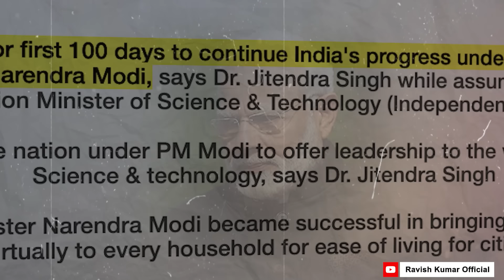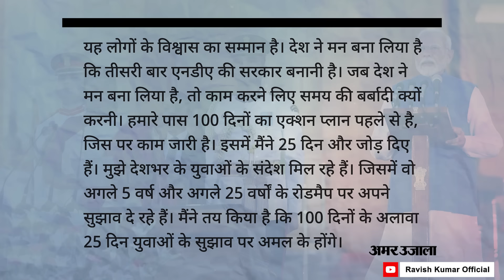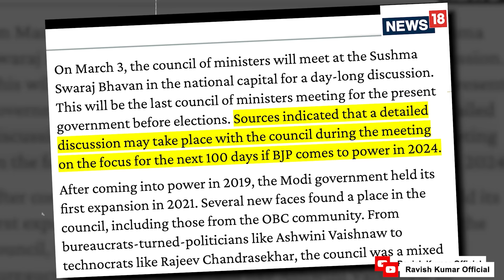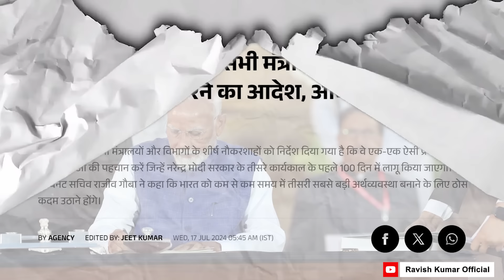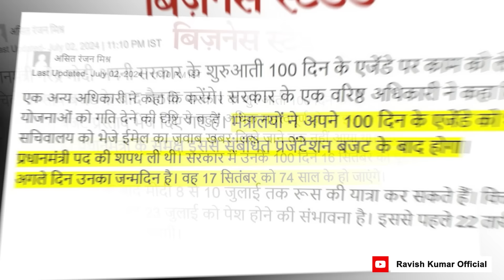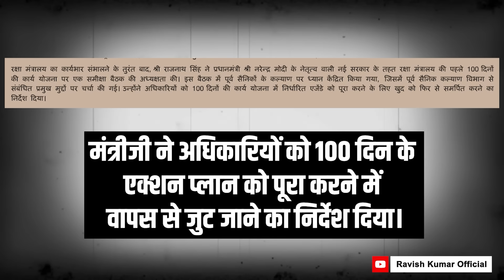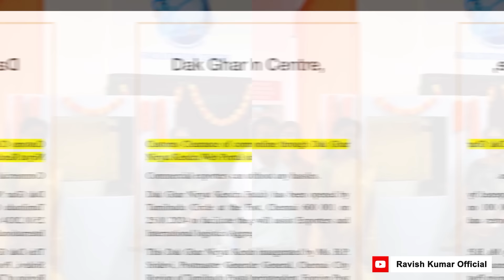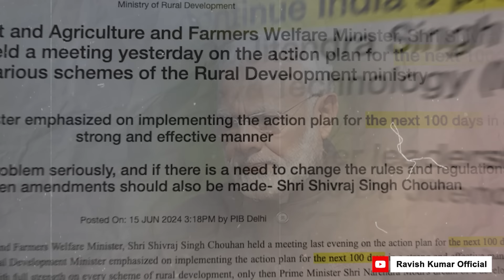100 दिनों का एजेंडा, जो तैयार हो चुका था, कहां है?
4 जून को लोकसभा चुनाव के नतीजे आए। 9 दिन को मोदी सरकार शपथ लेती है। किसी भी तरह से 40-44 दिन बीत चुके हैं और 100 दिनों के एजेंडा का पता नहीं। जबकि अखबारों में फरवरी के महीने से इसे लेकर ख़बरें छप रही हैं। 100 दिन के एजेंडो को लेकर इतना शोर मचा मगर अब जब 44 दिन हो चुके हैं, 100 दिन के एजेंडे में क्या था, क्या है, किसी को पता नहीं। इस वीडियो को आप ज़रूर देखें। पता चलेगा कि कैसे किसी एक थीम पर महीनों ख़बरें छपती हैं और धारणा बनाई जाती है कि सरकार कितना काम करती है। बस ये नहीं बताया जाता कि काम क्या किया है।